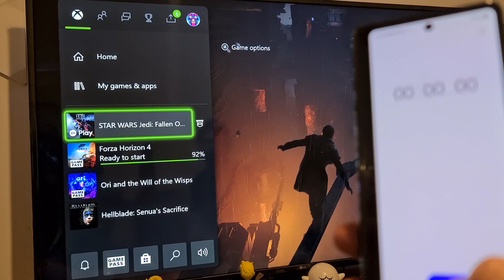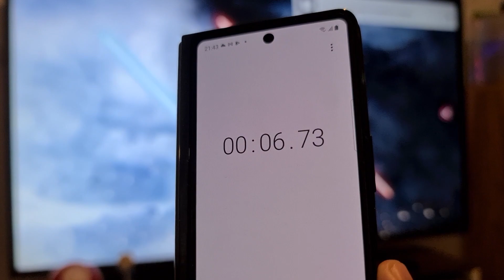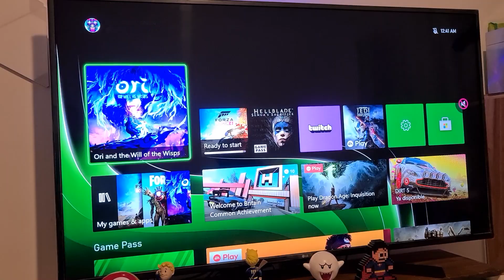Xbox Series X: unboxing y review ¿Qué cambia con respecto a la generación anterior?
En culturageek.com.ar probamos la nueva consola de Microsoft. La pontente XBoxSeriesX , todos los detalles en este unboxing y review!

dejanos tus preguntas!